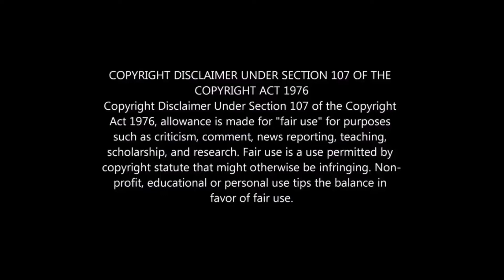தமிழர்களின் பழமைவாய்ந்த குமரிக்கண்டம் பற்றி தெரியுமா? கடலுக்குள் இருப்பது உண்மையா? Kumari Kandam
தமிழர்களின் பழமைவாய்ந்த குமரிக்கண்டம் பற்றி தெரியுமா? கடலுக்குள் இருப்பது உண்மையா? Kumari Kandam Facts Tamil
This Video is about Kumari kandam which is considered as the oldest Tamil Region where Tamil peoples lived before 20000 years. There is no valid proof to show that there is no Kumari Kandam குமரிக்கண்டம், but if it is proven then Tamilans will be the first human in earth.